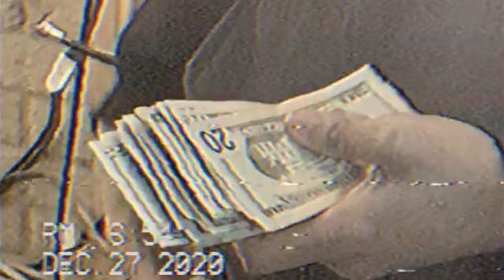MoneyMakerr - "I Get Paid" (Official Music Video) [Shot By @EAZY_MAX]